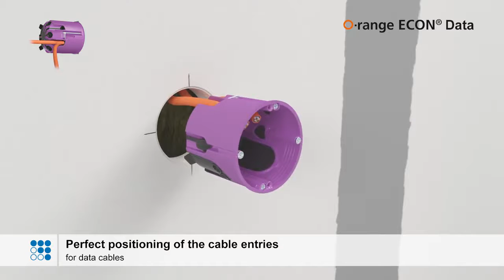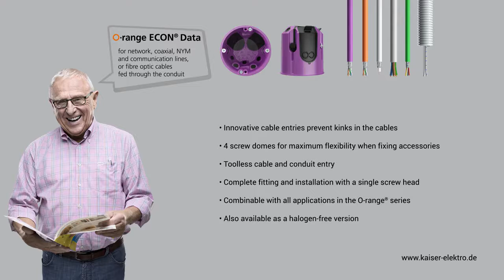Kaiser O range ECON® Data box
O-range ECON® Data one-gang connection box

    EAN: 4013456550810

    for network, coaxial, NYM and communication lines
    4 screw domes
    air-tight version with sealing membranes
    toolless cable or conduit entries
    integrated NYM cable retention, self-locking of the communication cables and conduits
    combinable with all O-range® programme applications

With the new O-range ECON® Data one-gang connection box, KAISER offers unprecedented ease of installation for the fitting and connection of communication and network connection boxes. The innovative cable entries for data and network cables are positioned in such a way that it is very easy to maintain the bending radii specified by the cable manufacturer. This prevents kinks in the cable, and ensures optimal data transfer. Whether you are fitting a network connection box or a Keystone module, the new O-range ECON® Data always provides optimal cable routing.

    Innovative cable entries prevent kinks in the cables
    4 screw domes for maximum flexibility when fixing accessories
    Toolless cable and conduit entry
    Complete mounting and installation with just one screw drive